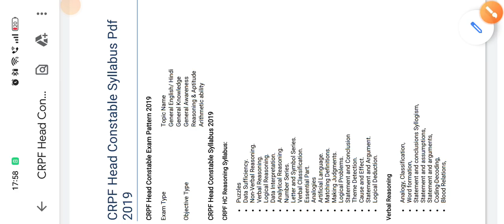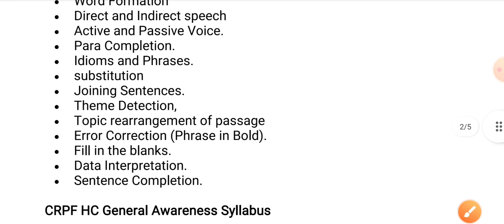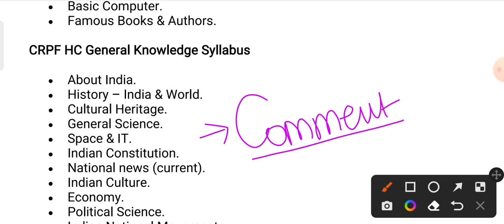CRPF Head Constable Syllabus 2022 | CRPF HCM SYLLABUS 2022 | CRPF HCM ASI STENO SYLLABUS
Team
@iPaper Classes
Meerut ( UP )